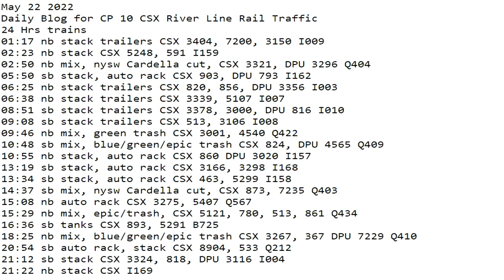May 22 2022 BigTrains.TV CP 10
24 Hrs trains
01:17 nb stack trailers CSX 3404, 7200, 3150 I009
02:23 nb stack CSX 5248, 591 I159
02:50 nb mix, nysw Cardella cut, CSX 3321, DPU 3296 Q404
05:50 sb stack, auto rack CSX 903, DPU 793 I162
06:25 nb stack trailers CSX 820, 856, DPU 3356 I003
06:38 nb stack trailers CSX 3339, 5107 I007
08:51 sb stack trailers CSX 3378, 3000, DPU 816 I010
09:08 sb stack trailers CSX 513, 3106 I008
09:46 nb mix, green trash CSX 3001, 4540 Q422
10:48 sb mix, blue/green/epic trash CSX 824, DPU 4565 Q409
10:55 nb stack, auto rack CSX 860 DPU 3020 I157
13:19 sb stack, auto rack CSX 3166, 3298 I168
13:34 sb stack, auto rack CSX 463, 5299 I158
14:37 sb mix, nysw Cardella cut, CSX 873, 7235 Q403
15:08 nb auto rack CSX 3275, 5407 Q567
15:29 nb mix, epic/trash, CSX 5121, 780, 513, 861 Q434
16:36 sb tanks CSX 893, 5291 ​B725
18:25 nb mix, blue/green/epic trash CSX 3267, 367 DPU 7229 Q410
20:54 sb auto rack, stack CSX 8904, 533 Q212
21:12 sb stack CSX 3324, 818, DPU 3116 I004
21:22 nb stack CSX 903, 793 I169